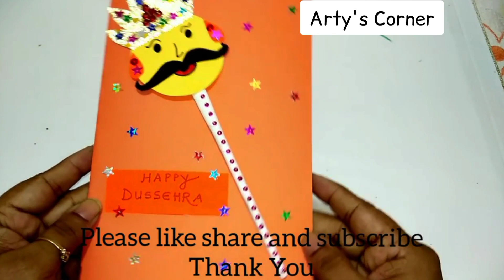Dussehra | Diwali Ravan Craft : Easy tutorial | Paper Ravan | Dussehra Greeting Card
Dussehra | Diwali Ravan Craft : Easy tutorial | Paper Ravan | Dussehra Greeting Card In this video, learn how to make Dussehra greeting card.